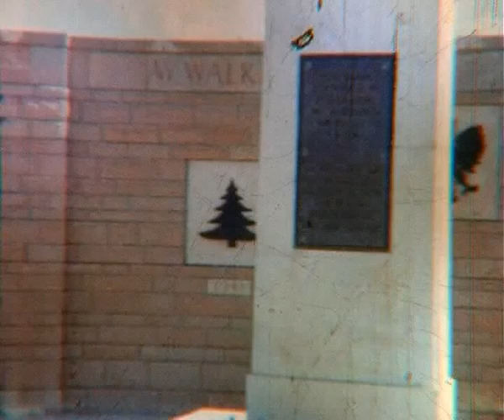Martin Taylor - Army Super8 Malta, Cyprus, Libya, 1964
Martin Taylor, Super8, Malta, Cyprus, Libya Army, Cinefilm, 1964